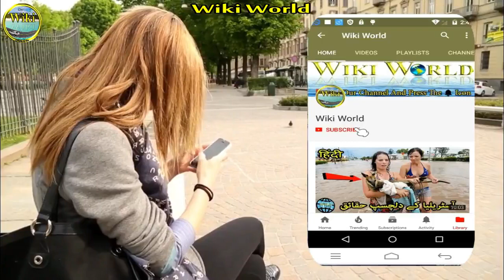Dunya Ke Ajeeb O Ghareeb Janwar || 6 Most Strange Looking Animals in The World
Dunya Ke Ajeeb O Ghareeb Janwar || 6 Most Strange Looking Animals in The World in Hindi & Urdu in This video i will show you strange looking animals you won't believe exist.

दुनिया में सबसे अजीब जानवरों